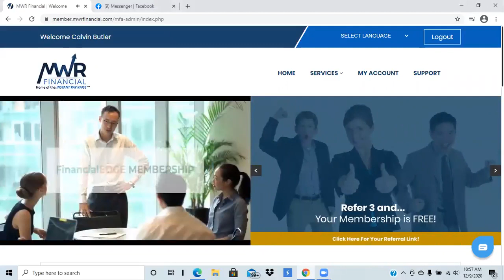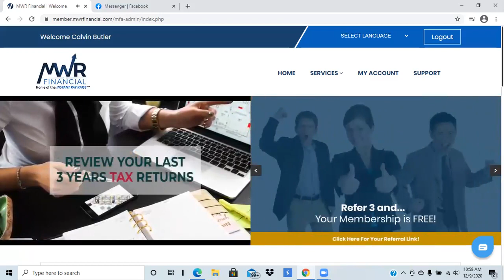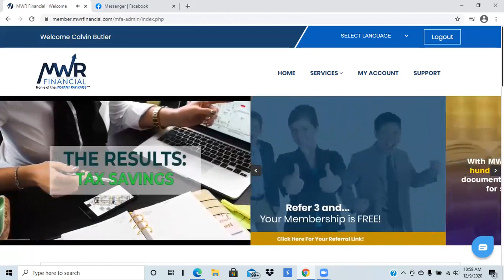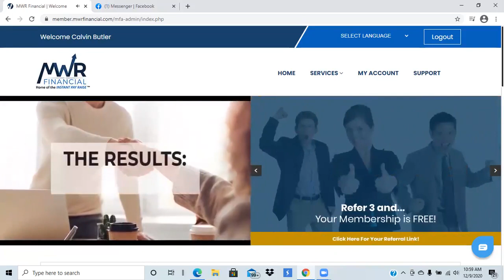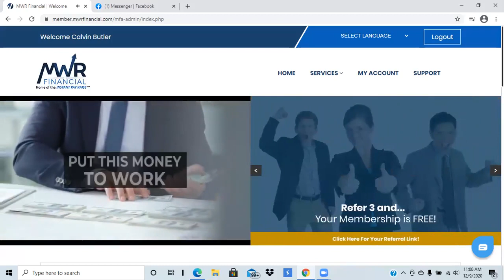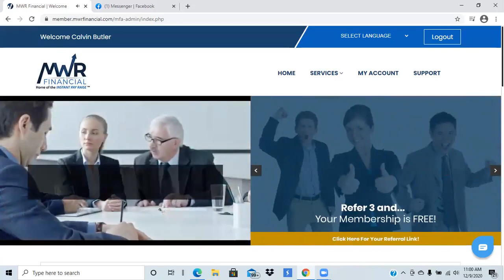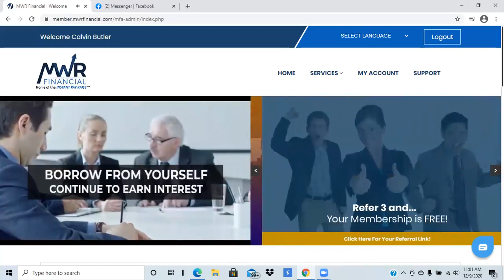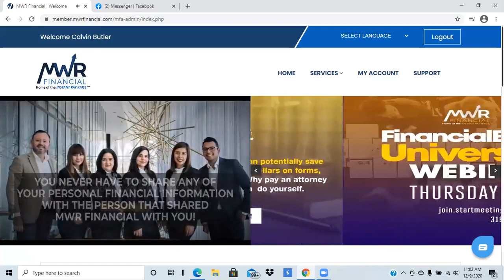Truckers; Brokers & Dispatchers Hire a Team of Experts 2 Make Wealth Real 4 You 24/7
Access to More Than 100 Load Boards
    Access to More Than 140,000 Hours of Operational Training Videos
    Access to More Than 19 Million Shippers
    Access to Every Registered Owner Operator in The United States
    Access to Live Training
    Access to Our Logistics Library
    Access to Our Network of 2,967 Industry Professionals

Or Choose From Several Enrollment Options;